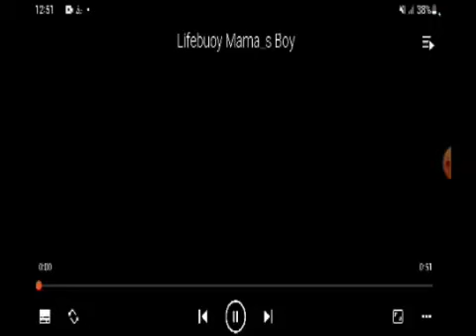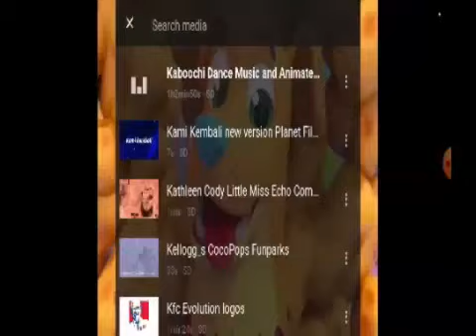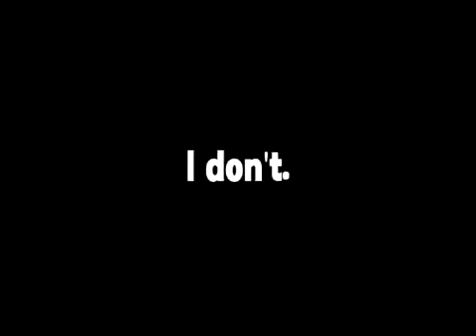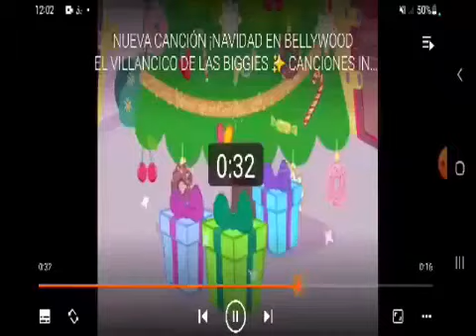hyuyuuybh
Production Doz his by Danzian Microsoft Presents Tyler2Doz

well a ytp+

Tyler2Doz / Janvidneon 2002 / Dassher Reklam's / Rainbow Reklamy / JJTonons Weisneprosnet / Fan Mody Presents (C) 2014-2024